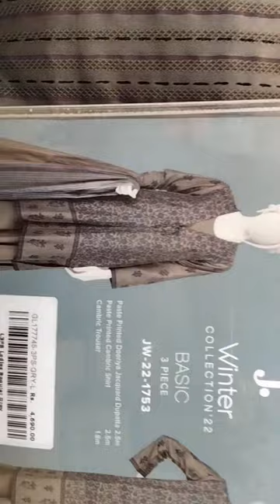j.Jinnah Day sale flat 40%